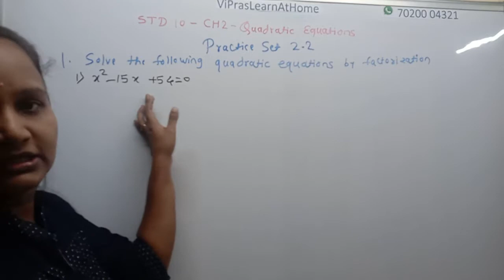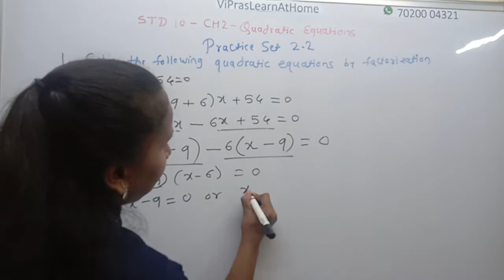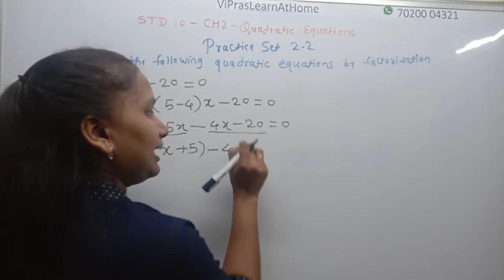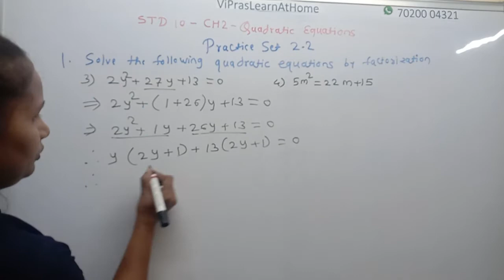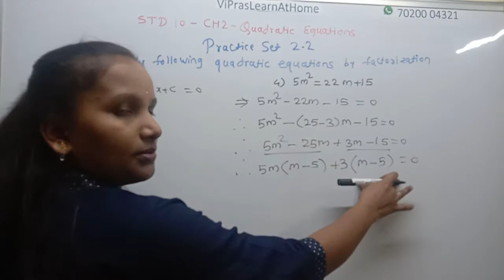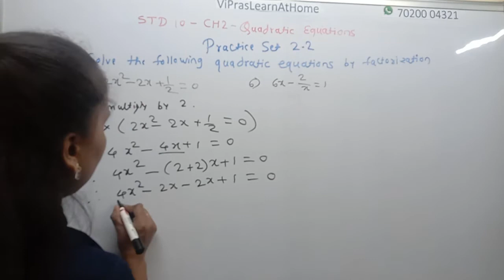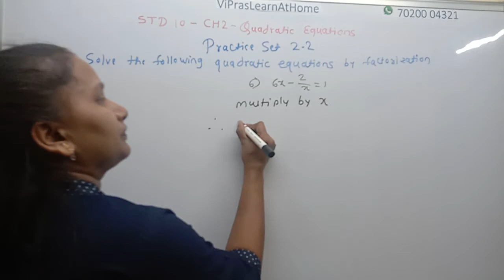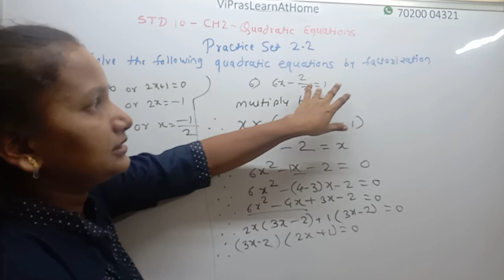class 10 maths chapter 2 exercise 2.2 | Part 1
This channel is created for providing free online maths classes from std 6 to std 10.